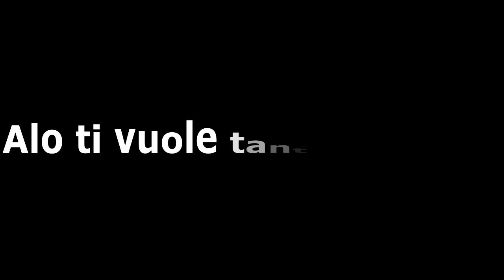[ALO e DADO] Cameraman donna! w/ Titta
Semplice cazzeggio all'entrata del golf xD
Ciao tittaaaa :3